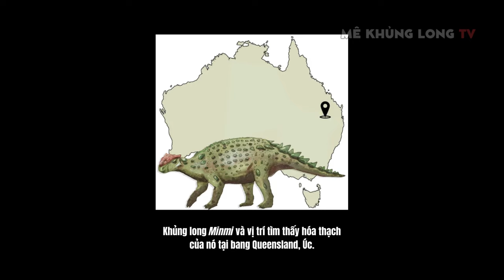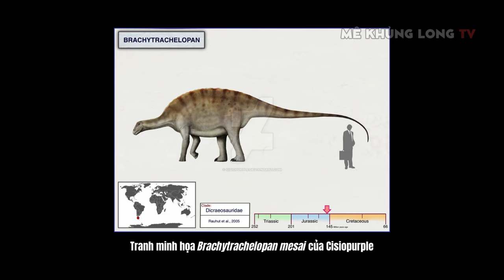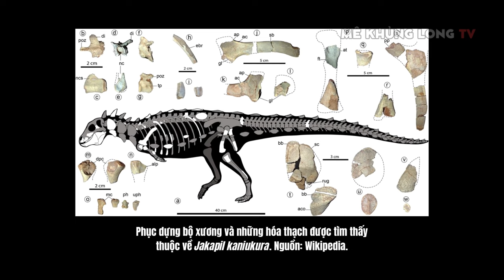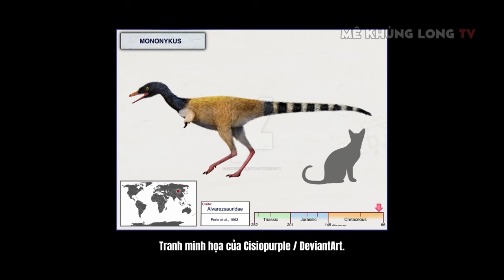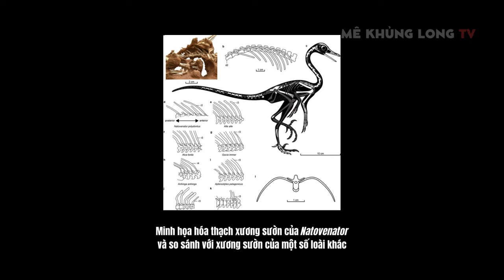10 khủng long bạn có thể nuôi làm "boss" nếu chưa tuyệt chủng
Khám phá thêm các kịch bản "nếu khủng long không tuyệt chủng" khác: